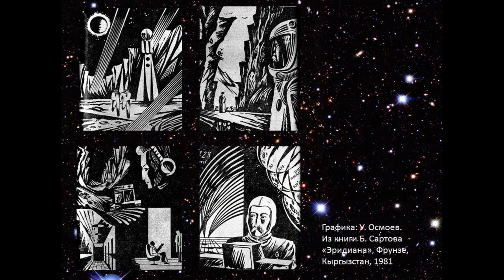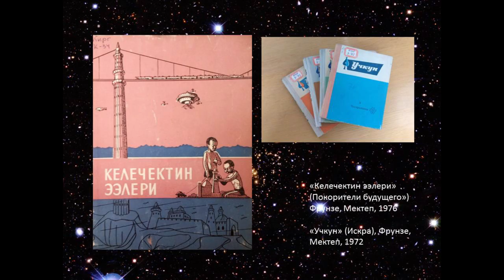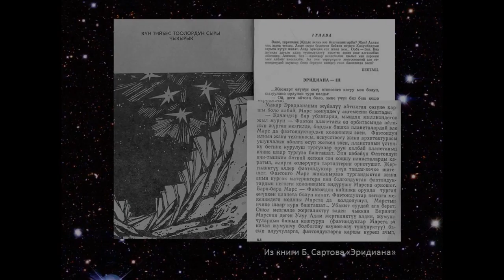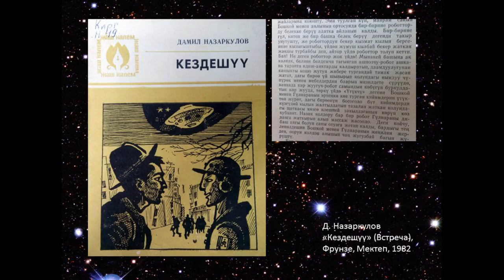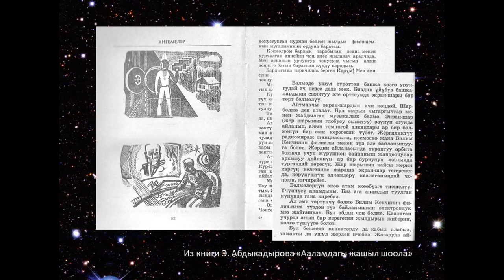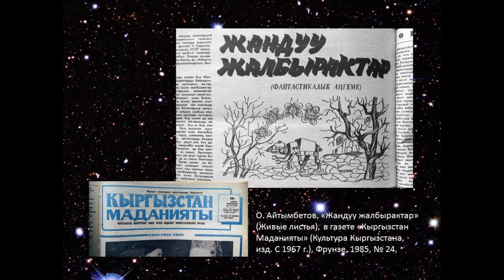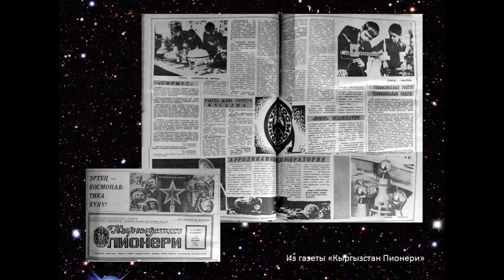Самат Мамбетшаев. Образы будущего в кыргызской фантастике 60-80-х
28 апреля 2016. Информационное сообщение Самата Мамбетшаева "Образы будущего в кыргызской научно-фантастической прозе 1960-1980-х" - в рамках "Весеннего творческого отчета Штаба". "Весенний творческий отчет" – большая публичная программа Штаба (март-июнь), объединенная в 2016 году темой «Коммунистические обещания».

Кыргызская научная фантастика — литературный жанр, имеющий особые связи с советской наукой. В творчестве фантастов воспевались торжество научно-технического прогресса, роботизация повседневности, победа над старением — абсолютный прорыв в отечественной медицине, – сохранение экологии на Земле, — все эти достижения должны были помочь объять необъятное космическое пространство и построить межгалактический контакт с инопланетными цивилизациями. В информационном сообщении Самат Мамбетшаев представил обзор ярких мотивов и сюжетов кыргызоязычной фантастики 60-80-х гг.